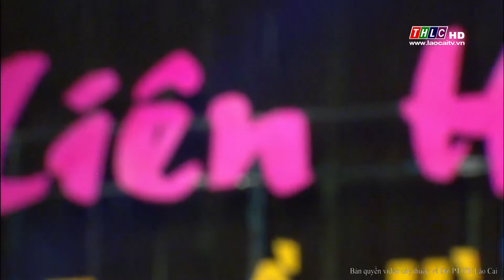NGƯỜI LÀ NIỀM TIN TẤT THẮNG - BÙI VĂN KIÊN | THLC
[Liên hoan Tiếng hát Truyền hình tỉnh Lào Cai - Giải Fansipan 2018]

Bài hát:  Người là niềm tin tất thắng
Sáng tác:  Chu Minh
Thí sinh trình bày: Bùi Văn Kiên

Đài Phát thanh - Truyền hình Lào Cai